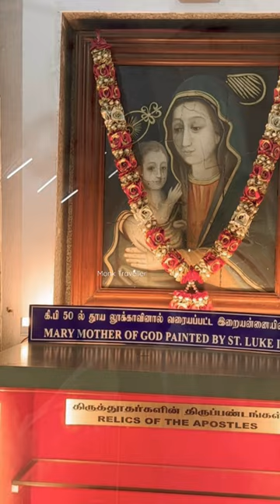St Thomas mount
St Thomas mount Chennai